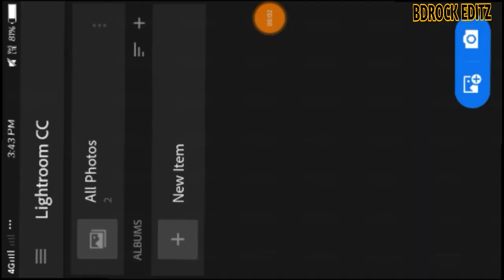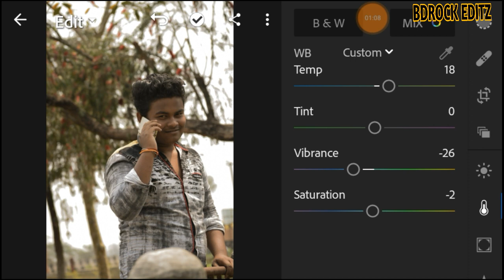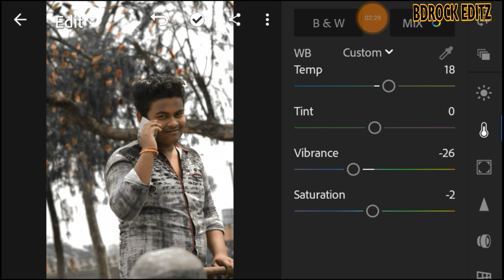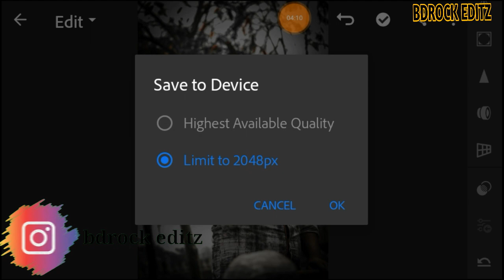How to Edit Moody Dark in mobile lightroom tutorial /part 1/bdrock editz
Hello guys welcome back to bdrock editz
Aaj Hum Is Duniya Mein batayenge ki perfectly background erase  kaise karte hain . Professional Background Eraser. Mobile mein Kaise professional background change Karen woh bhi 2 minute mein. Perfectly background image in a Background Eraser app Android phone with not bug. Pura video dekh kar Apne photo ko bhi edit Karen.

This video mobile lightroom colour grinding editing
Step by step editing and photo retouching
Facesumode.
Lightroom  professional colour grading
Only lightroom app download

Lightroom
Background Eraser app
New application is Background Eraser
 perfect background image
 professional Background Eraser
 new Background Eraser APK
New background tricks